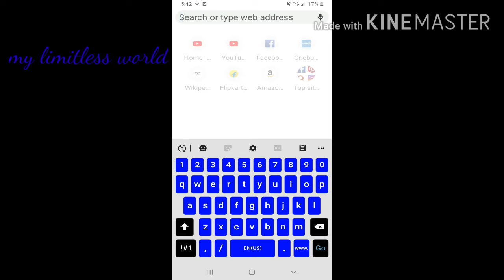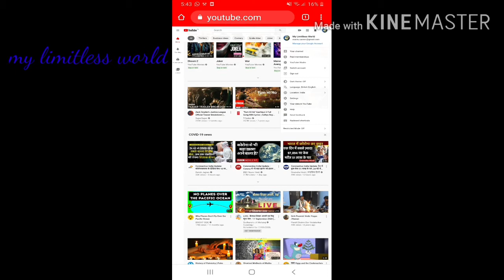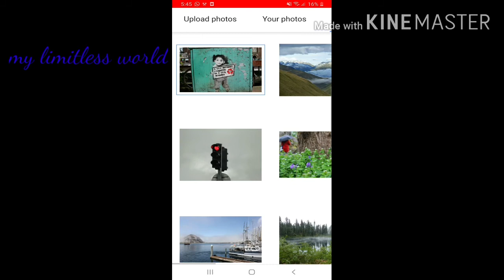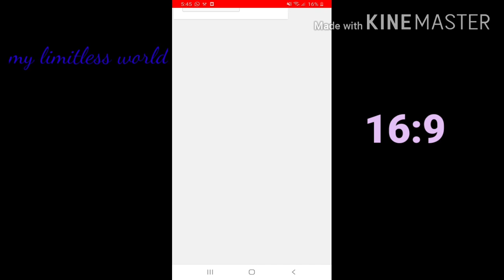👌How to customize your channel's banner|channel art|creator's series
Hi my lovely people!!!

So today this is the 2nd video of my creator's series in which I share the stuff which will help new youtubers. so today in this video I shared that how we can customize or change our channel's banner or channel's art.
hope you liked the video and it was useful for you,now my exams will be starting soon from next week so videos might no come BACK TO BACK..but I will post..🤗

steps~

1.open google chrome and search YOUTUBE.COM

2.click on 3 dots at top right hand corner and unable the option of DESKTOP SITE.

3.now click on ur channel's logo which is at top right hand corner and click on 1st option of YOUR CHANNEL.

4.then click on the option CUSTOMISE UR CHANNEL and after that click on ur current banner.

5.after that click on the pencil icon which will at top right hanf corner of ur banner and then click on option 2 EDIT CHANNEL'S ART.

6.after that drag any banner which u made and set it accordingly.

7.size should be 16:9..

take care..

limitless army.

sorry if editing was bad